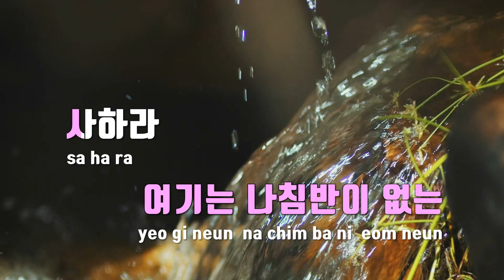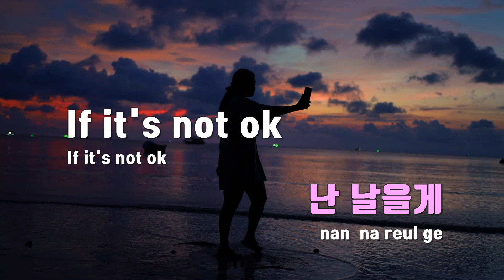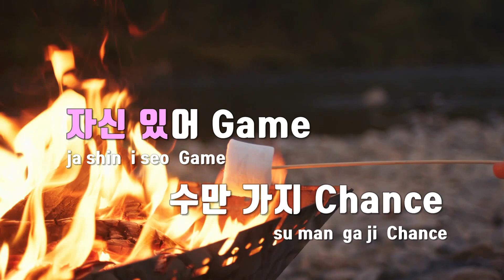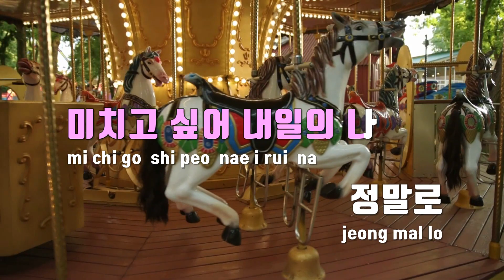[TJ노래방] Ash - 세븐틴(SEVENTEEN) / TJ Karaoke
Ash  --  세븐틴